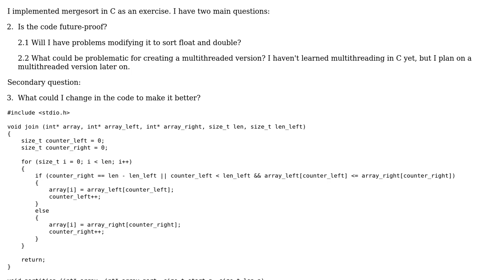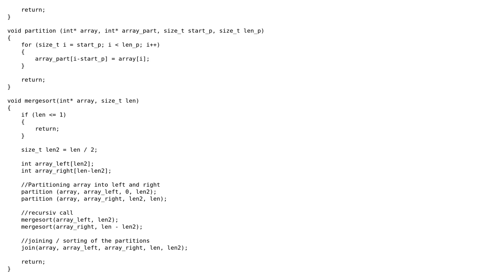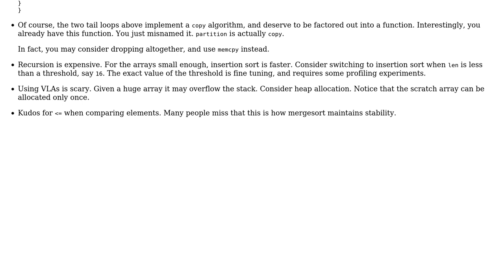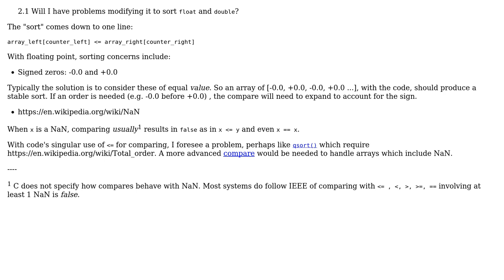Code Review: Merge Sort in C (2 Solutions!!)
Code Review: Merge Sort in C

With thanks & praise to God, and with thanks to the many people who have made this project possible! | Content (except music & images) licensed under CC BY-SA | Music | Images & others | With thanks to user vnp user Miha user chux - Reinstate Monica and the Stack Exchange Network Trademarks are property of their respective owners. You are responsible for your own actions.